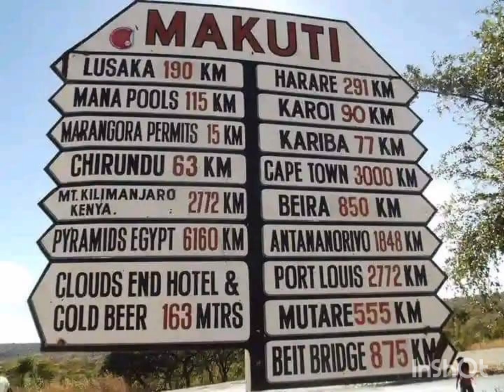wild animals trip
These pictures where taken in kariba zimbabwe ,nature wild animals elephants lions hippopotomus #